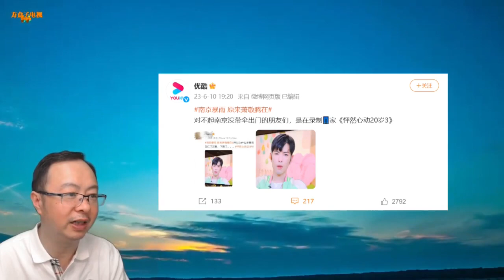安徽大风致3死，江苏音乐节2万人突遇狂风暴雨，上海大风橙色预警